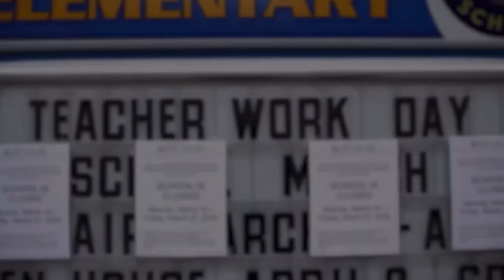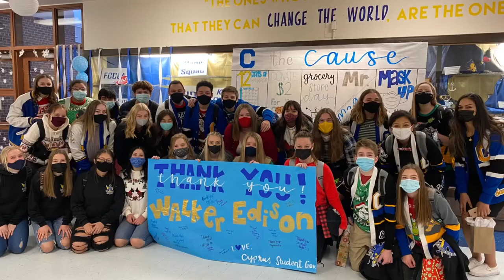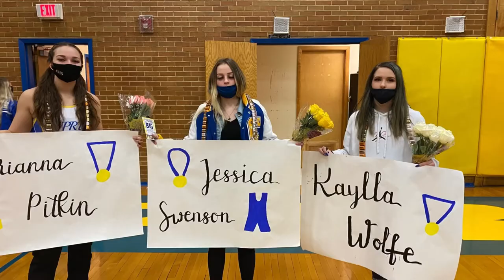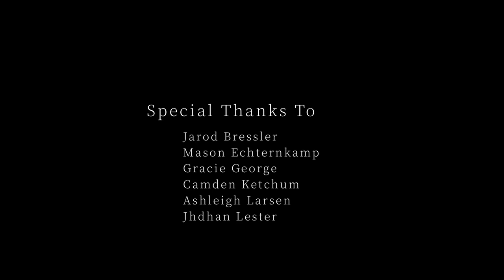Cyprus High School Class of 2021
Cyprus High School Class of 2021, this is for you.